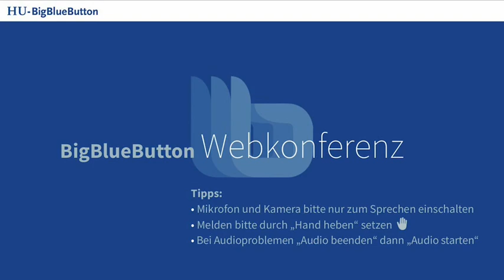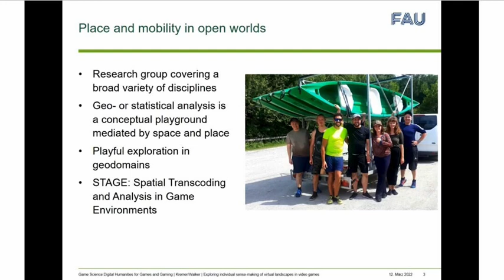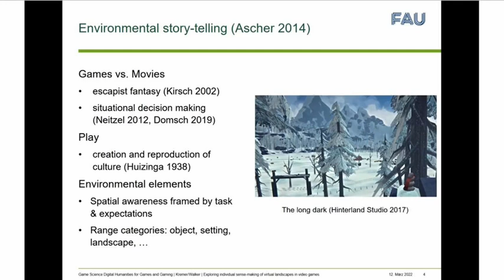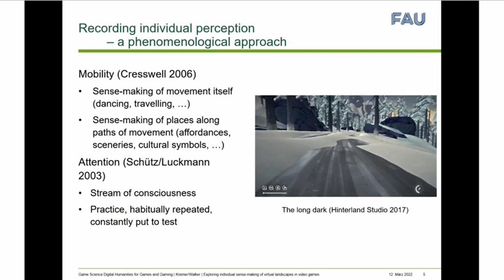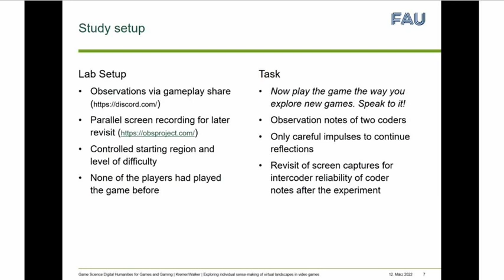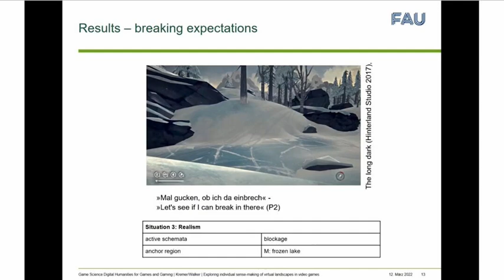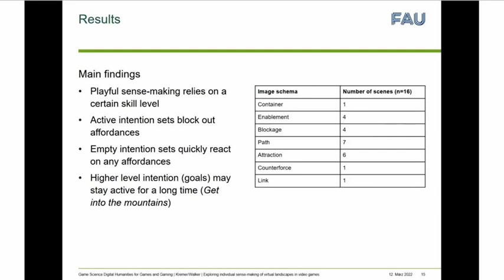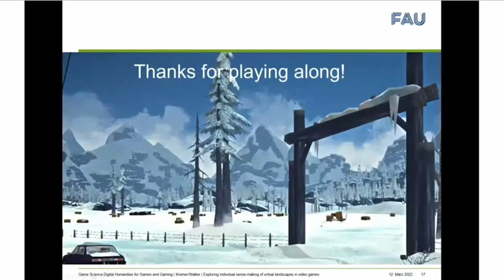Dominik Kremer, Blake Walker: Exploring individual sense-making of virtual landscapes in video games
A talk from the virtual workshop "Game Science" of the workgroup for Games (within the Digital Humanities in German-language Countries), 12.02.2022.

Abstract: Experiencing environmental storytelling (Ascher 2014) in video games relates both to socio-cultural context and individual sense-making (Neitzel 2012, Domsch 2019). In our approach, we focus on individual sense-making of digitally-mediated landscapes in video games. Beyond simply setting the scene, how do these distant spaces provide affordances for coordinating action, and to what degree does the player create their own ways of enacting? We report on a recent study in which we developed a mixed-methods approach for the acquisition and analysis of the continuous stream of sense-making in video games (Kremer, Sonnenwald, Walker forthcoming). We extended the method of walk-alongs (Rose, Degen 2012) on individual playing experiences and used the established inventory of image schemata (Johnson 1987) to annotate key frames extracted from observed screencasts. We found that starting from a certain skill-level landscape serves as an intention-setting element that can influence the mindset for all further interactions with the game far beyond game objectives. As an outcome, we present a research agenda for comparing sense-making in playful digital and real-world spatial environments.